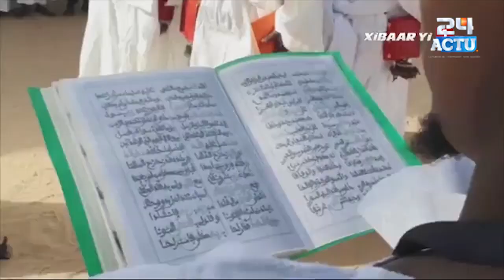focus sur les Ndogous à Touba : Hisbut Tarqiyah, Grande Mosquée, le foulkou